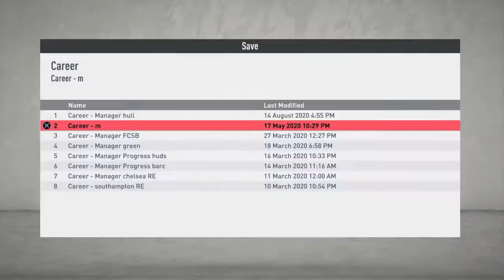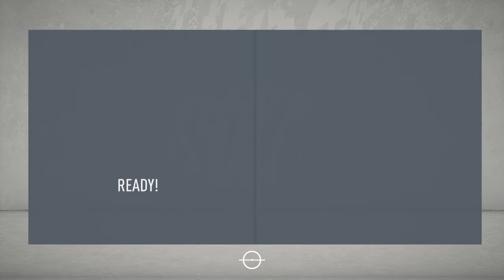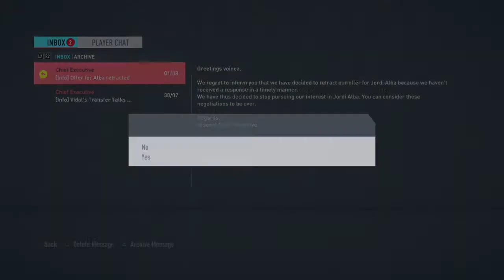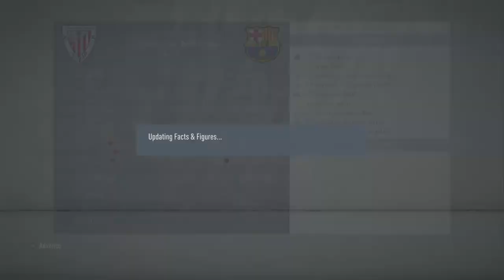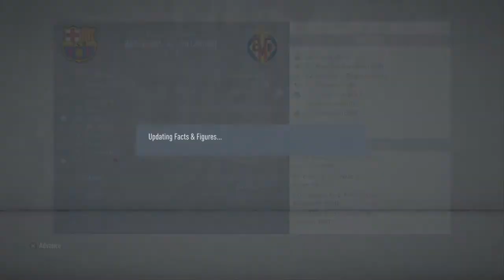SAVING BARCELONA! FIFA 20 : Barcelona Realism Career Mode